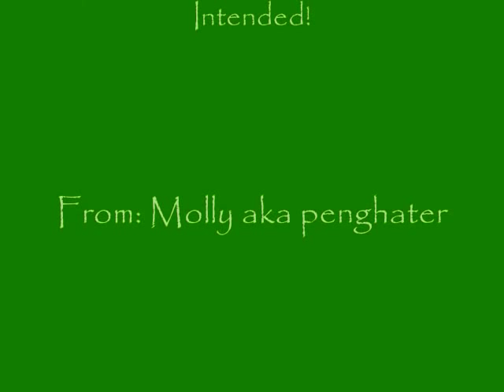Canon In D (Irish Version)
This is my favorite wedding song ever! I espessially love this version. I am obsessed with Ireland. Even though I'm not Irish at all, only my name is Irish. I put together some wedding pictures. I hope you enjoy it!
Pictures: Google
Song: Canon In D
CD: Celtic Wedding
Produced and arranged by Carlyle Fraser